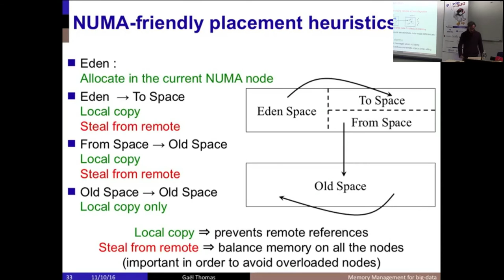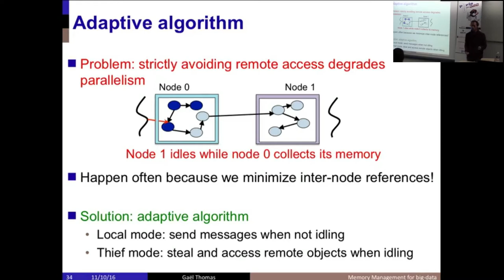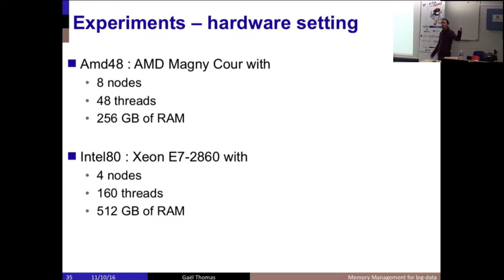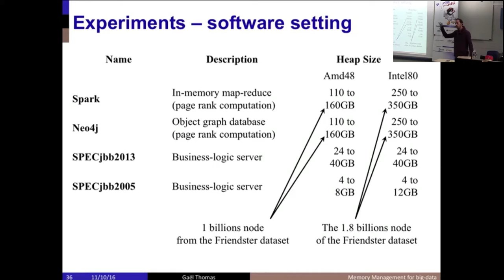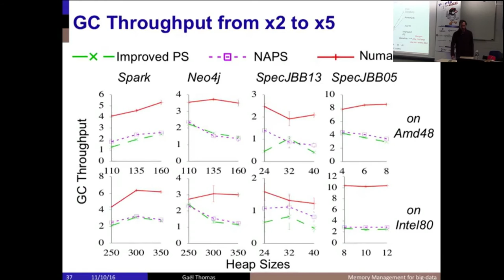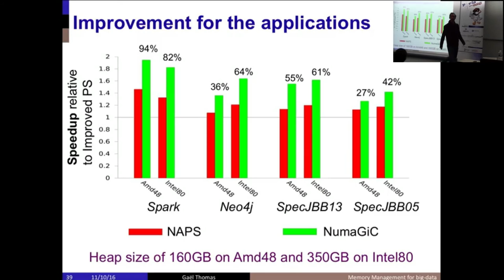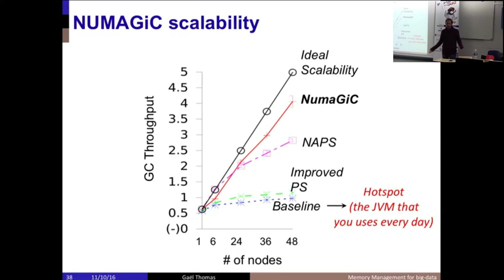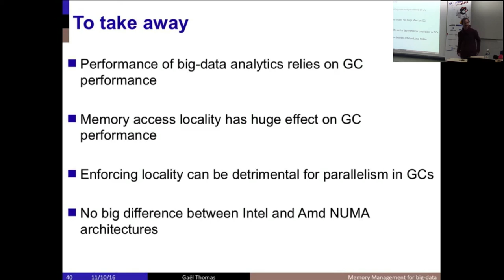16/10/11 - 02 - NumaGIC : a garbage collector for Big-Data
Sur une architecture avec de nombreux coeurs, les applications avec une grande empreinte mémoire souffrent à cause du ramasse-miettes. Quand le ramasse-miettes scanne la mémoire, il sature le réseau interne de la machine connectant les coeurs et les bancs mémoires. Nous résolvons ce problème avec NumaGiC, un nouveau ramasse-miettes reposant sur un algorithme issu du domaine des systèmes distribués. Notre évaluation sur deux multicoeurs avec 48 et 80 coeurs montre que NumaGiC permet de doubler les performances du ramasse-miettes sur plusieurs applications, dont Spark et Neo4j, gérant de grands volumes de données (350GB).